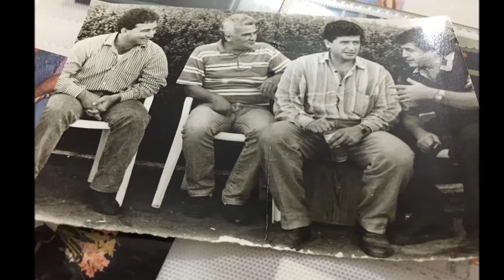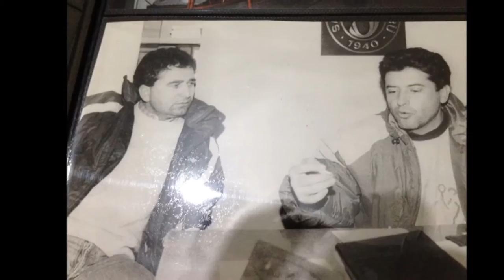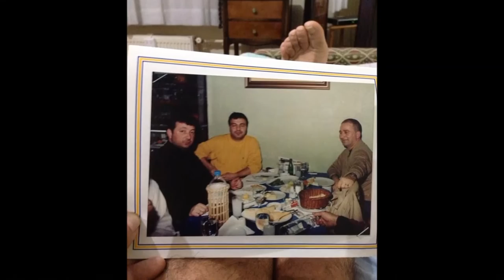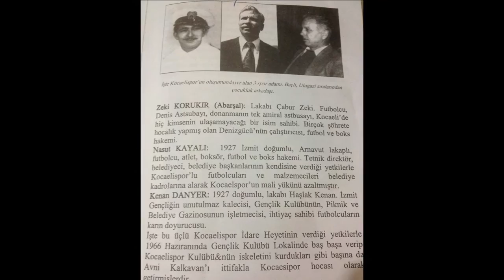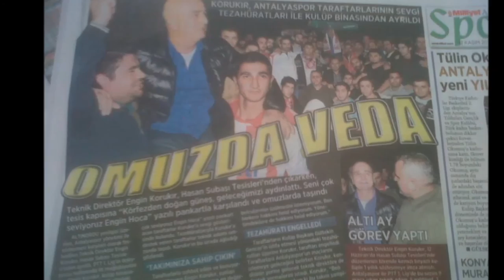ENGİN KORUKIR İLE GEÇMİŞ ZAMAN